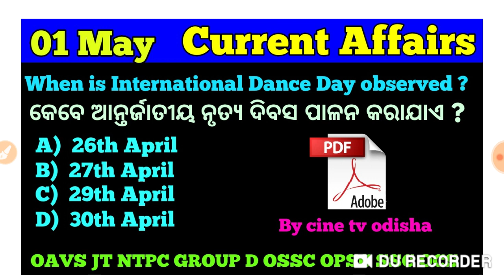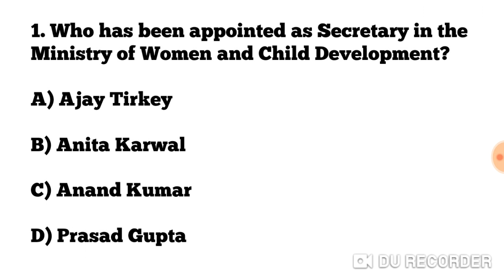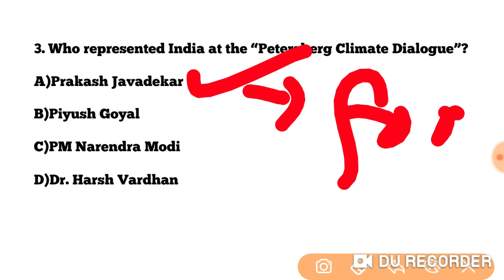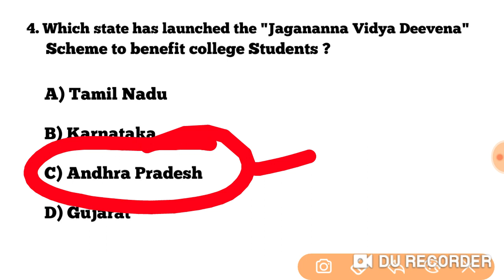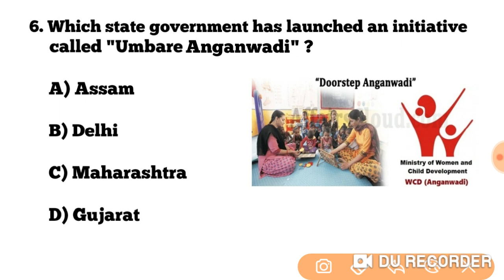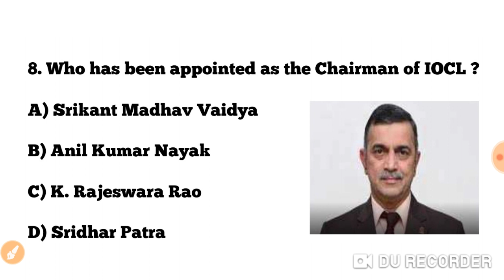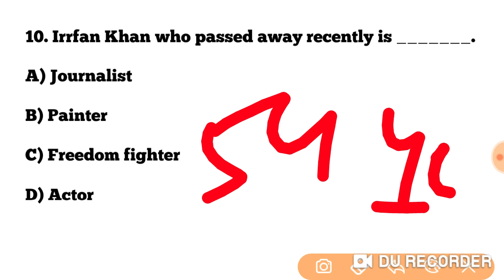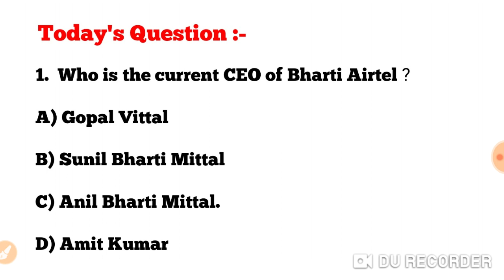Current Affairs - 01 May 2020 !! Current Affairs GK in English & Odia !! Next Exam Current Affairs !